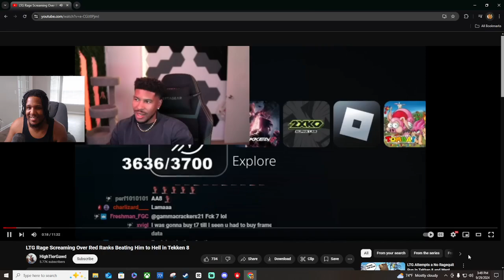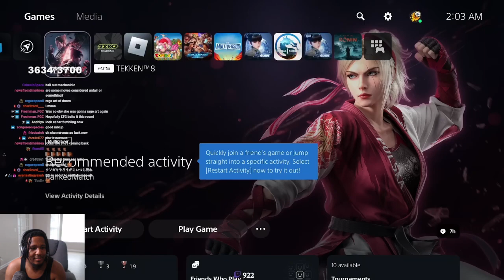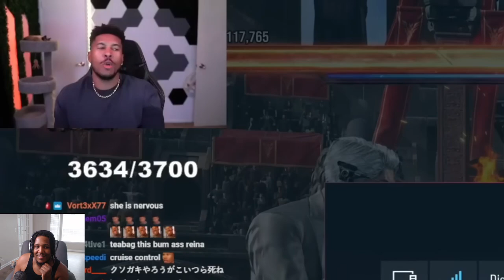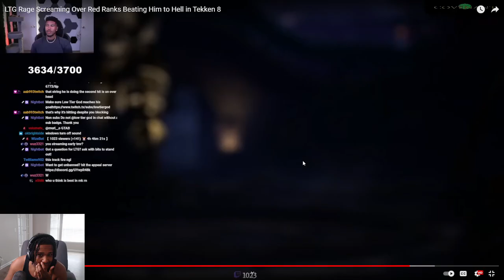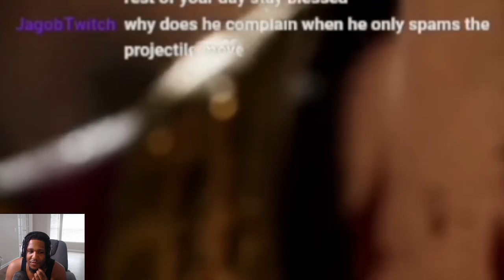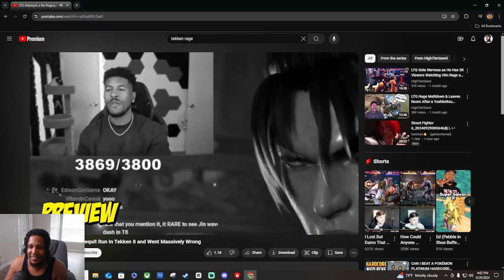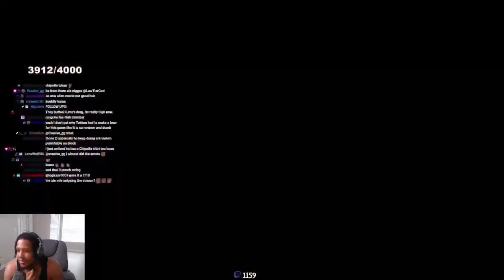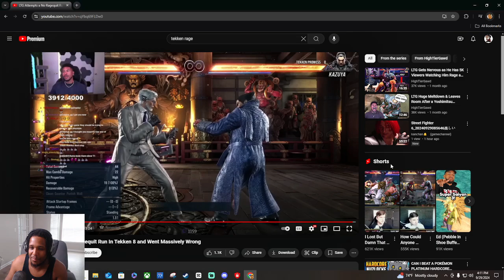*AODJtv Reacts to LTG Ragetage*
Ltg has honestly gotten more composed compared to what i've seen from him in the past.